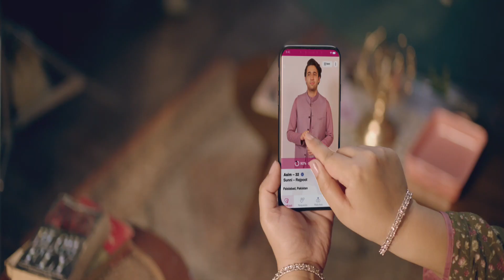Dil Ka Rishta - Sabki Hogi Shaadi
Download Dil Ka Rishta App now and find a partner that travels the world with you.